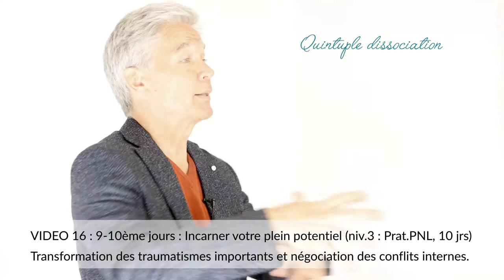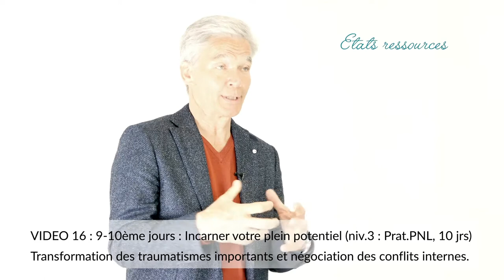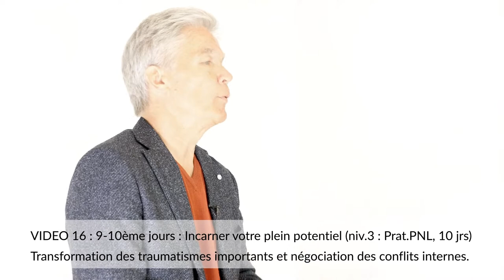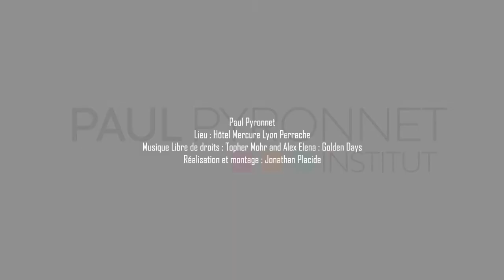16. Transformation des traumatismes importants, négociation des conflits internes - Praticien PNL